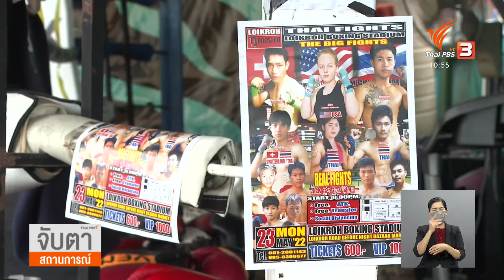ยิมมวยไทยเชียงใหม่คึกคักหลังเปิดประเทศ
การเปิดประเทศรับนักท่องเที่ยว เริ่มส่งผลดีต่อธุรกิจท่องเที่ยว และหนึ่งในนั้น คือ ยิมมวยไทย ในตัวเมืองเชียงใหม่ ที่ขณะนี้ มีลูกศิษย์มวยชาวต่างชาติมาสมัครเรียนมากขึ้น และบางส่วนก็เตรียมขึ้นเวทีชกมวย หลังสนามมวยกลับมาจัดการชกอีกครั้ง